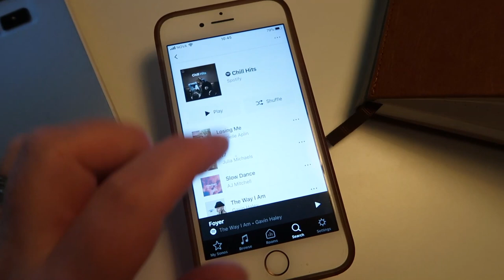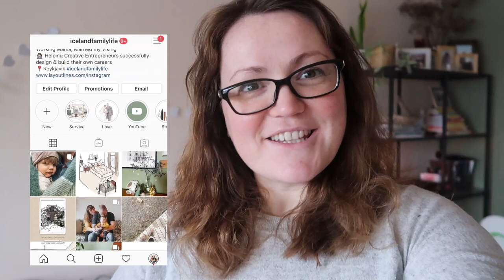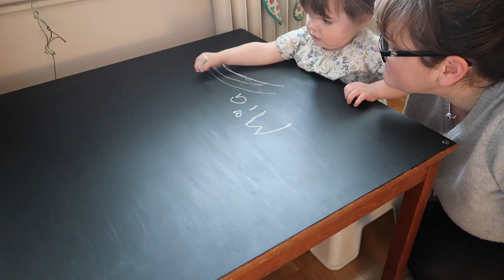Family Living Room Update - Working From Home with a Toddler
Family Living Room Update - Working From Home with a Toddler. A little family living room update as we juggle working from home with a toddler.